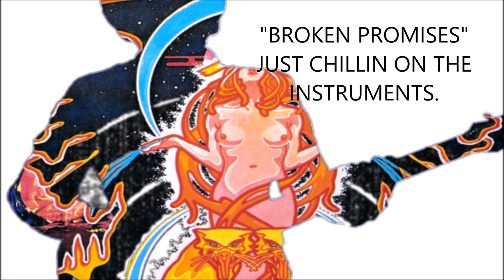"BROKEN PROMISES"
NOODLING ON THE INSTRUMENTS.
GUITARS USED - EPIPHONE LP 100, IBANEZ TALMAN.